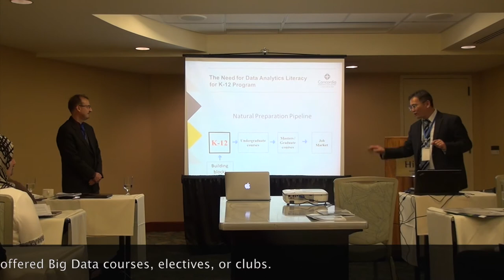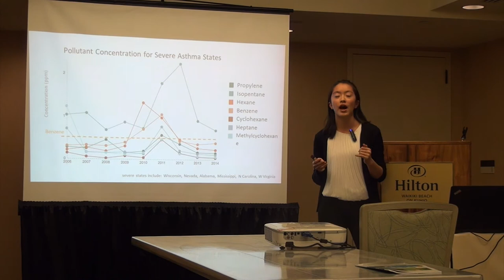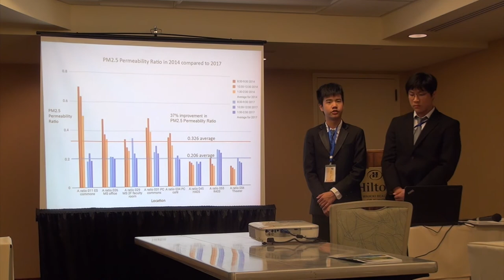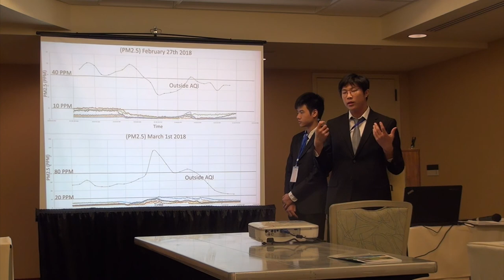ICBDE BIG DATA CONFERENCE MARCH 2018 - Concordia International School Shanghai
ICBDE (Big Data Analytics) Conference in Hawaii, March 2018. Two teachers and four students from Concordia International School Shanghai presented alongside each other at this Big Data Conference. K-12 Big Data Education. Peter Tong, Michael Lambert. Craig Gingerich